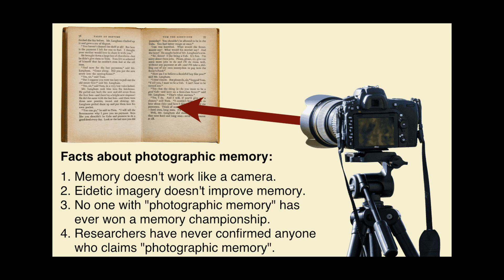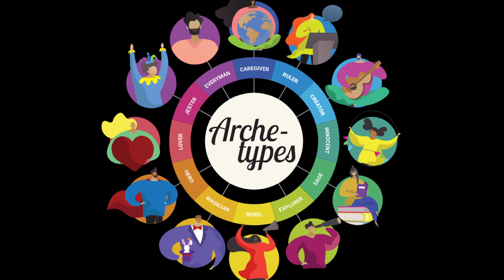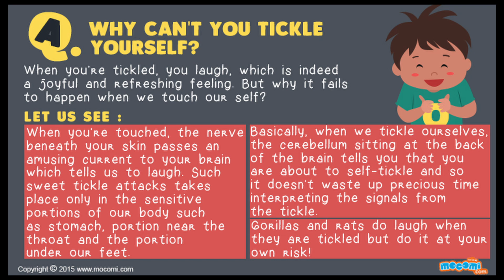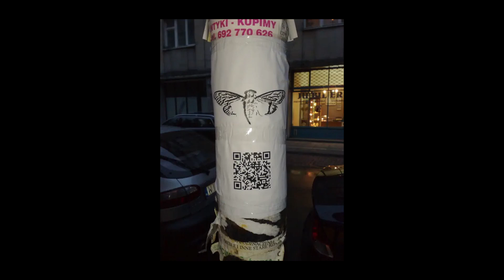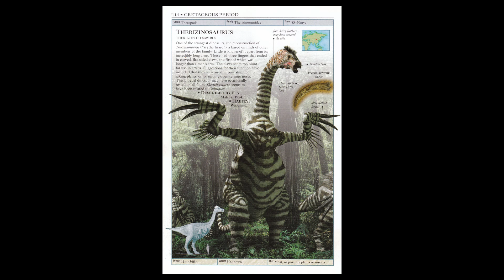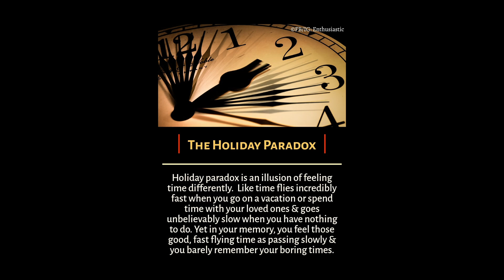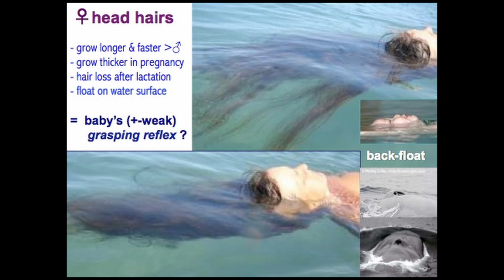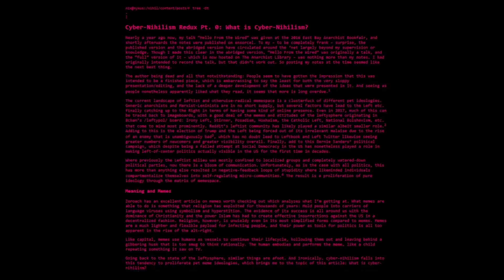The Ultimate Iceberg of Obscure Oddities [PART 1]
Part 1 of the Ultimate Iceberg of Obscure Oddities, a compilation of the most complex, controversial, unexplained, and unconventional topics.